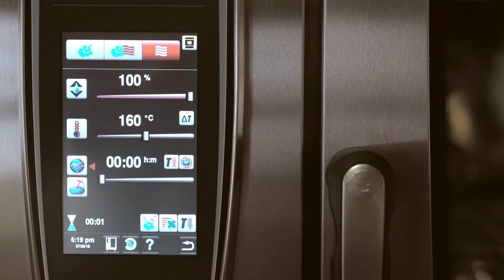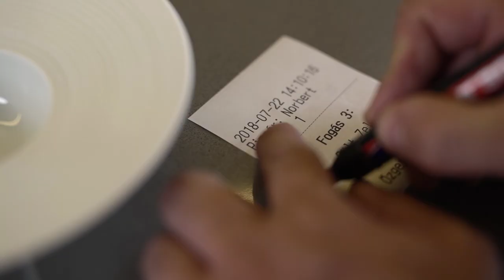Kitchen Symphony @Stand Restaurant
Production: E-motion Pictures
Concept: Gábor Tokodi, Gábor Rosta
Director, DOP, editor: Miklós Terei
Lighting: Krisztián Schmidt
Co-photographer: Arthur Kulcsár